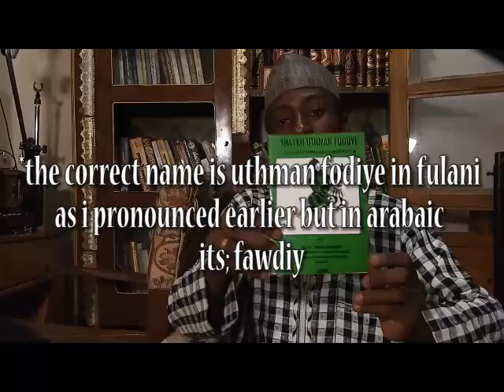GUIDANCE FOR THE STUDENTS TO THE PATH OF RIGHTEOUSNESS UTHMAN BN FODIO 01